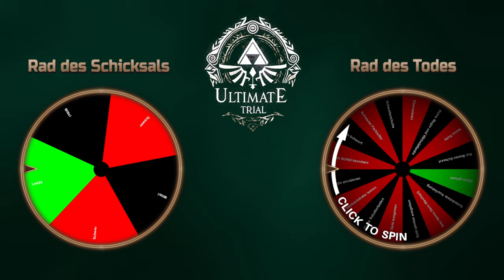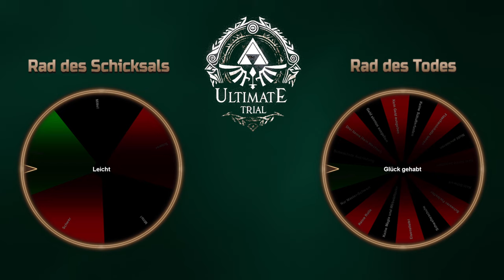Zelda: Ultimate Trial ⚔️ 17